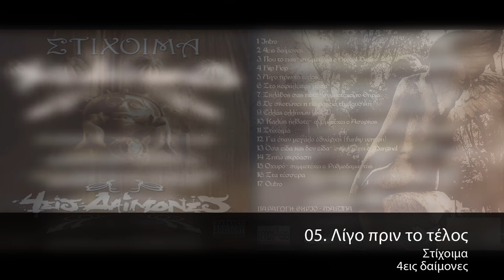Στίχοιμα - Λίγο Πριν Το Τέλος - Official Audio Release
Μουσική Παραγωγή : Marina
Στίχοι - Παρουσίαση :Χplicit
Μίξη και ηχοληψία: Θηρίο